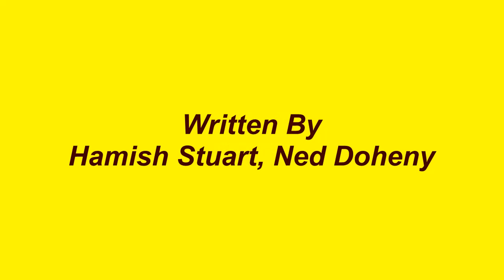A Love Of Your Own - Average White Band - 1976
A Love Of Your Own, by the Average White Band, was a single lifted from their 1976 Atlantic Records label titled, Soul Searching. The single peaked at #29 on the Cash Box chart, week ending 1/1/77.